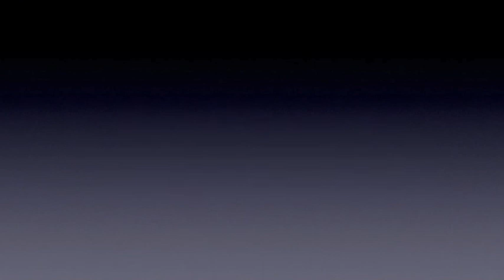Duetos Crossover - Mon coeur s'ouvre `ta voix + SOS d'un terrien en detresse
Duetos Crossover
Soprano / Crossover - Yolanda Soares
Pop/Rock/Crossover - Bruno Correia
Management- Carlos Vicente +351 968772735